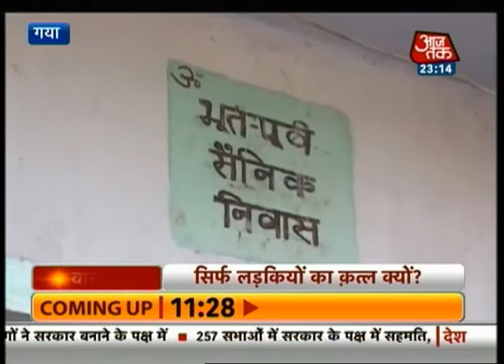Vardaat - Vardaat: Father brutally kills his daughters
At the end of the investigation, it was clear that Vipin Singh, a male member of the family, killed his two daughters along with three nieces.